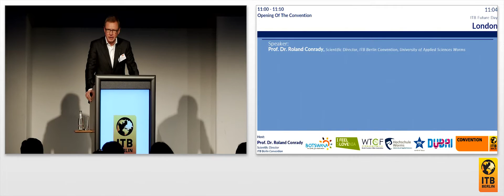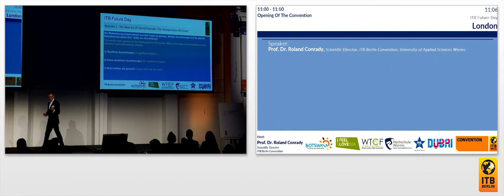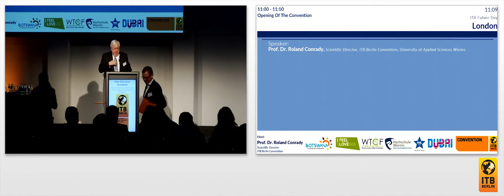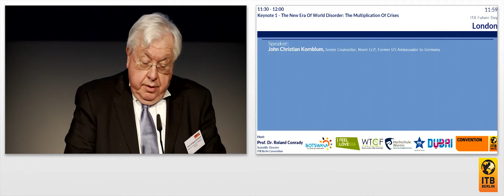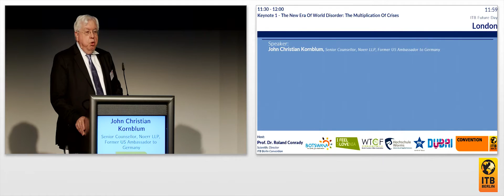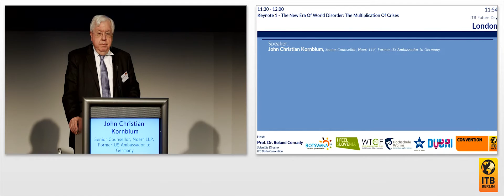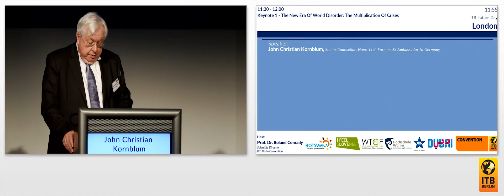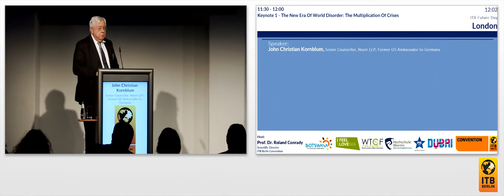Die neue Ära der Weltunordnung: Die Multiplikation der Krisen 🇩🇪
Derzeit erleben wir eine Phase, in der die Weltordnung aus den Fugen zu geraten scheint. Die Zahl regionaler Krisenherde nimmt drastisch zu, Konflikte eskalieren zunehmend, die Globalisierung gerät ins Stocken und Terroranschläge verunsichern die Bevölkerung allerorten. Alte Gewissheiten scheinen immer weniger gültig, die Stabilität der bestehenden Weltordnung wird immer fraglicher. In einer „Ära der Weltunordnung“ verändert sich auch der Tourismus massiv. Wie ist die geopolitische Lage derzeit? Welches sind die schwierigsten Krisenherde? Welche negativen und positiven Entwicklungen zeichnen sich heute schon ab? Wie kann eine verlässliche Ordnung wiederhergestellt werden?

Referent:
John Christian Kornblum, Senior Counsellor, Noerr LLP, ehem. US-Botschafter in Deutschland

Top-aktuell: ITB 365 bietet zur Vertiefung die neue Workshop-Reihe „Sicherheit für Destinationen, Hospitality and Travel“ an. Nähere Informationen finden Sie hier: